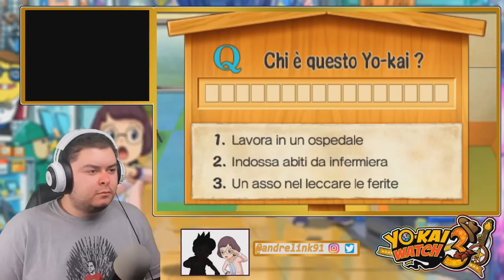IL SOGNO DI USAPYON REALIZZATO - YO-KAI WATCH 3- Episodio 9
Usapyon riesce a realizzare, dopo varie peripezie, il sogno che accomunava lui e il Dottor Volalt.